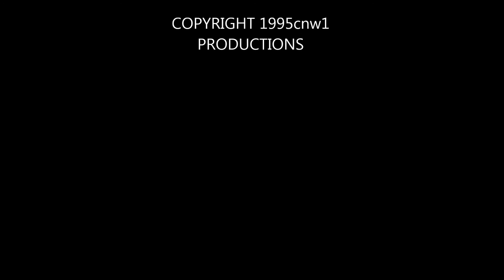MILITARY TRAIN ON THE UP ALTOONA & ADAMS SUBS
This is a Military Train rolling East on UP's Altoona and Adam's subs in Wisconsin. UP 6363, UP 6022, UP 2187.